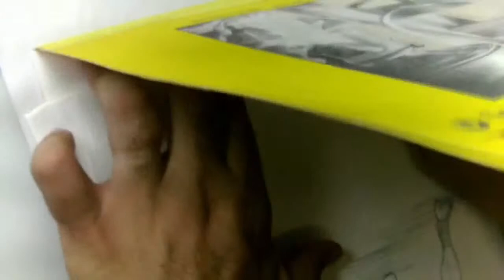Beef law Pencils LIVE